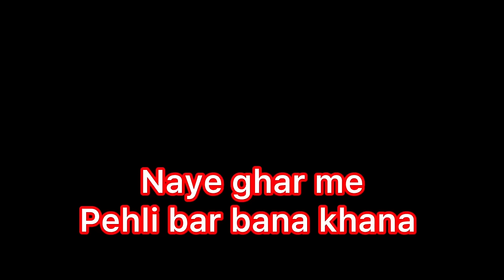Our New Home 🏠पहली बार नये किचन में बनाया खाना 😍 हुआ पूजा पाठ 🙏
Hello family
Finally our family 500 k plus
Comment jrur kare kaisa lga humra vlog ☺️
Don’t forget like button .Share Video With your Family And Friends .
Don’t forget Share Your Thoughts/Suggestions in the
COMMENT sections
Kolkata
Bihar to Kolkata
New home
Shift
Scorpio n
New car
Travelling
Travel vlog
Home vlog
Village vlog
Rudra pooja vlog
Rudra pooja talks
Rudra pooja 7700
Shivansh vlog
Kolkata police
Checking
New home
New house
New flate
Scorpio n
Baleno
Pooja Vlogs
Sasural mayke
Family Function
Life style Vlogs
Vlog
Bride
Funny vlog
Home
Study
New baby
Good News
Life style -blogs -vlogs
Holi 2024
Chath puja

For any business related queries, promotions;   contact